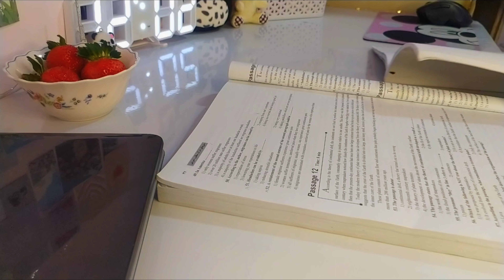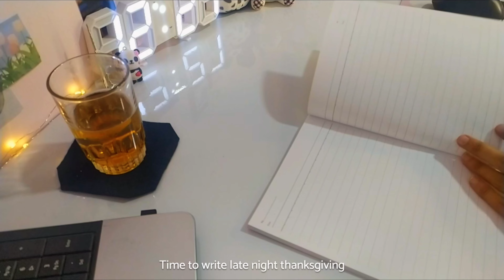6 am morning 🌷 Study Vlog, studing, what I eat , lots of note, making tea , productive , Vlog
6 am morning 🌷 Study Vlog, studing, what I eat , lots of note, making tea , productive , Vlog

Hi everyone 🧸
new video is ready , thanks for supporting me 💌
in this video I'm going to study, (study vlog)
eating, and watch cartoons

Lounge Cafe
Alexey Anisimov

edit:
video :vllo , vn 🍓